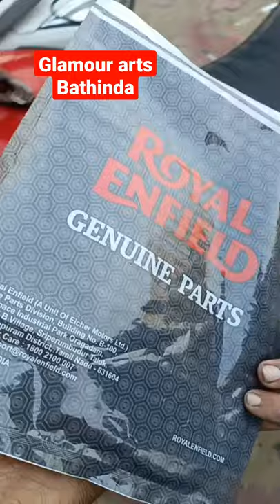royal Enfield petrol tank pad install glamour arts Bathinda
glamour arts Bathinda
m.98774-20002
m.99140-32195